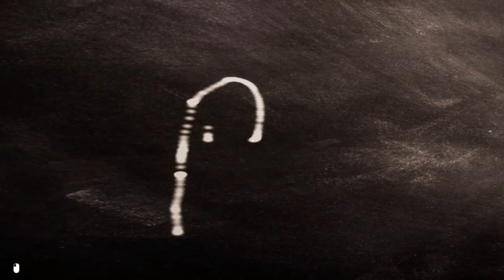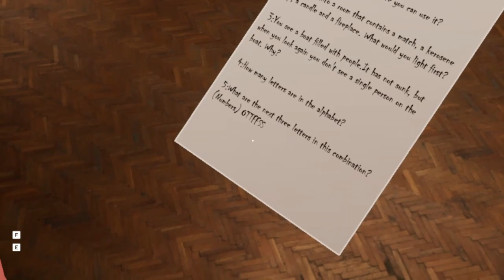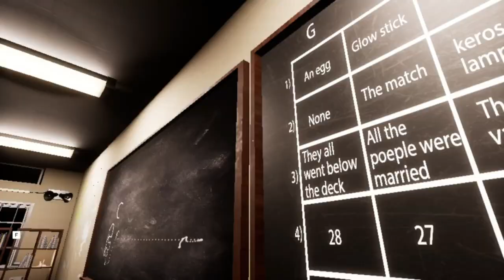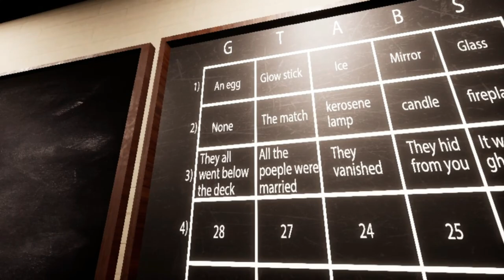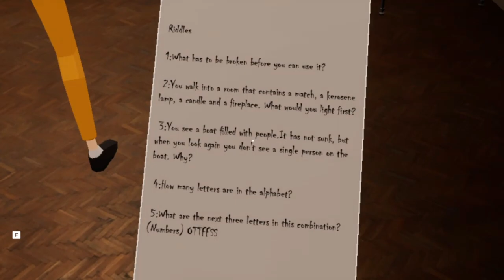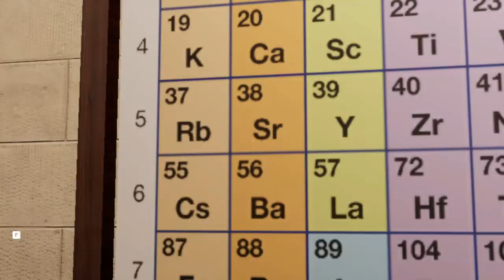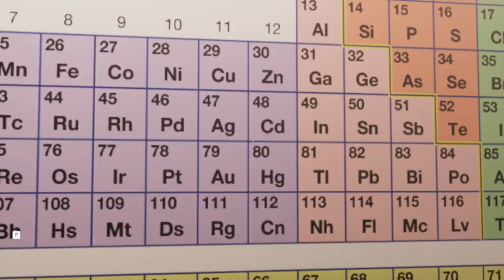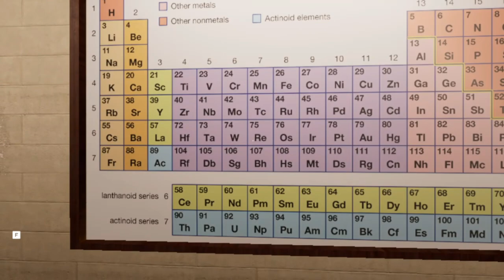BANYAK MISTERI DI SEKOLAH INI!! - Escape From School Indonesia | Part 1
Yuk Subrek Yuk...

Silahkan comment apa aja, pasti dijawab sama Arrisal..